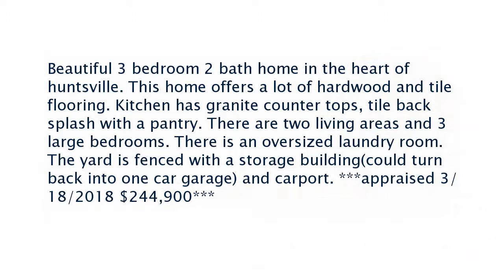Real estate for sale in Huntsville Alabama - MLS# 1093430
2315 Billie Watkins Street
Huntsville Alabama 35801
MLS# 1093430

Beautiful 3 bedroom 2 bath home in the heart of huntsville. This home offers a lot of hardwood and tile flooring. Kitchen has granite counter tops tile back splash with a pantry. There are two living areas and 3 large bedrooms. There is an oversized laundry room. The yard is fenced with a storage building(could turn back into one car garage) and carport. ***appraised 3/18/2018 $244900***